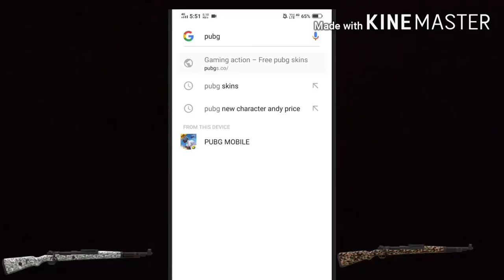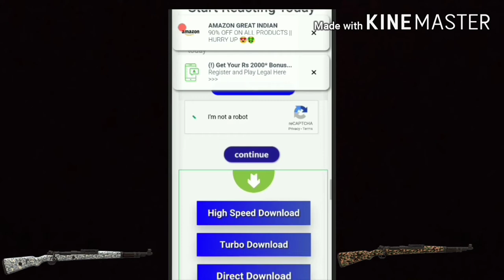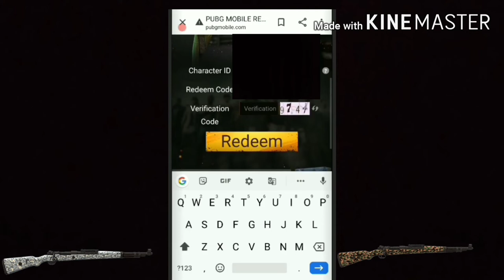How To Get Free Gun Skin In Pubg Mobile New Trick To Get Free M416 Gun Skin In Pubg Mobile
CLICK IN THIS LINK GUYS

IN THIS VIDEO IM GOING TO SHOW YOU PUBG VPN TRICK FREE PERMANENT M416 GUN SKIN

CRATE OPENING
FREE UC
PUBG UPDPATE
PUBG LEAKS
PUBG LEAKS

REGARDING GAME

Related searches on Youtube:
1. SEASON 13 ROYAL PASS
2. SEASON 13 ROYAL PASS REWARDS LEAKS
3. ROYAL PASS SEASON 13
4. ROYAL PASS SEASON 13 REWARDS
5. SEASON 13 PUBG MOBILE
6. season 13 leaks pubg mobile
7. royal pass season 13 pubg mobile
8. pubg season 13 rp rewards
9. royal pass leaks season 13
10. SEASON 13 ROYAL PASS LEAKS
11. SEASON 13 EMOTES LEAKS
12. SEASON 13 ROYAL PASS EMOTES LEAKS